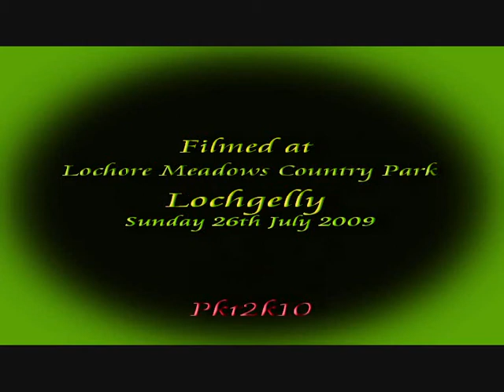Bark In The Park 2009 Dancing Dogs Kath and Spice .wmv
The Top Lodge Trio is a group of three of the top handlers in Europe. Kath, Karen & Lesley have all won Crufts. Kath is the World Champion in Heelwork to Music, Karen is the Open European Champion in Heelwork To Music and Lesley, Karen and Kath were selected to be HTM Team GB in the Open European Championships where they won the Team Event - making them all Open European Team Champions.

They have travelled the country from Cornwall to the Orkneys with their dogs performing at many galas, fairs, local fetes.   They are also highly respected International Judges and trainers and have successfully competed and travelled with their dogs in Europe. They have also trained and/or judged in Denmark, Belgium, Holland, Spain, The Czech Republic, Switzerland, France, Sweden, Finland, Russia, Israel, Japan, Australia and USA.

The Top Lodge Team is available for seminars and displays of Heelwork To Music and Canine Freestyle...

Canine Freestyle, sometimes known as Heelwork To Music, is a sport for those who love dogs and music. The dog and handler team choreograph their performances to a variety of music, illustrating their training and joyful relationship. Watch for the dog moving to the beat of the music, you will see graceful and intricate manoeuvres performed with precision and artistry. Every movement is accomplished through the subtle use of verbal cues and body language.

Freestyle is also an excellent discipline to illustrate the conformation and movement of the dog. The reach, drive and beauty of an athletic, trained dog moving to music can take one's breath away.

Second Chance Kennels is a registered charity in Scotland which seeks to re-home homeless hounds. Come and visit us in Thornton, just outside Kirkcaldy, Fife.

Lochore Meadows Country Park
By Lochgelly

The Country Park is an attractive area, comprising reclaimed coal mining waste-land, gently rolling grassland and woodland. It covers an area of 1,200 acres, 260 of which form Loch Ore. Loch Ore is a stunning 260-acre loch located entirely within the Country Park. The Loch is regularly stocked with Brown and Rainbow Trout. Boats supplied with engines are available for hire including a wheely boat for wheelchair users. Anglers can take 5 fish per ticket.

Superb nine hole course (par 72 for 18 holes) bounded by maturing trees. Set entirely within the Country Park views down the fairways offer atmospheric glimpses of the Mary Pit Head and Benarty Hill. Nature reserve with bird watching hide.